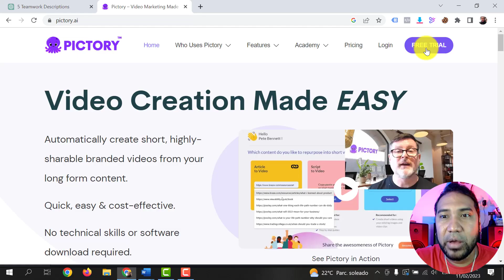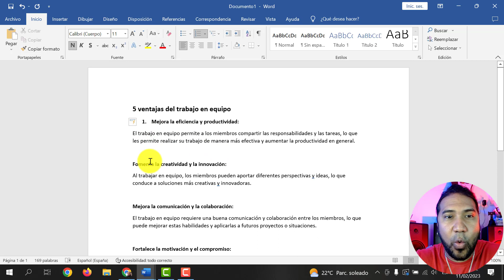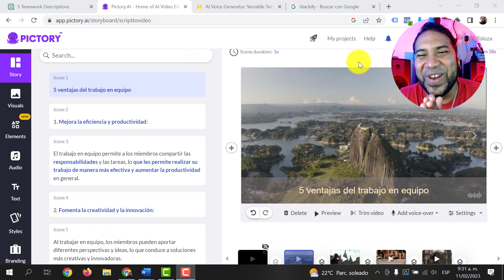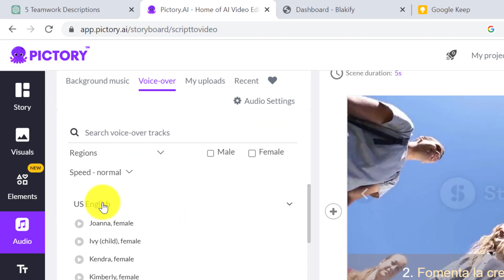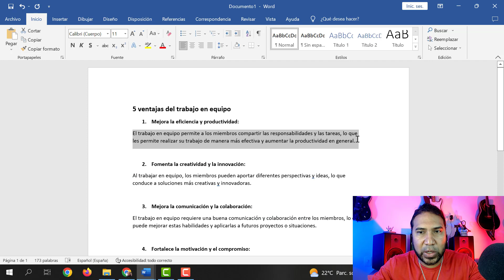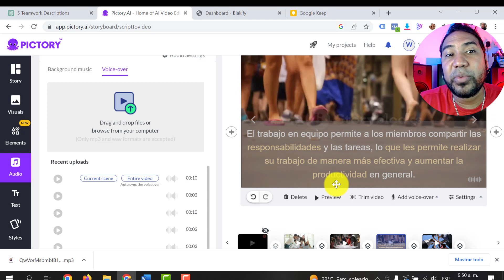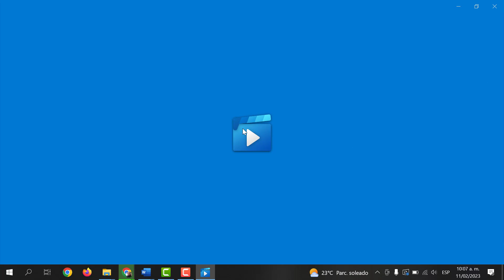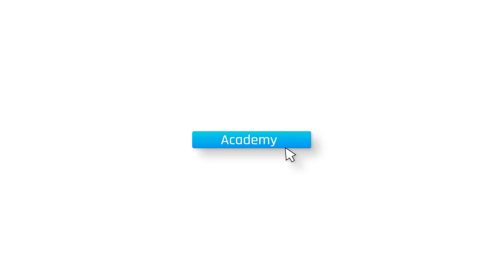Cómo hacer un video con fotos, videos, música y voz de manera fácil con inteligencia artificial.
En este video vas a aprender a hacer un video con fotos, videos, música y voz de manera fácil, usando la inteligencia artificial.

Vas a aprender a usar Pictory, una herramienta que te agiliza el proceso de creación con la inteligencia artificial para crear un video que sea impactante y atractivo, que tenga una buena audiencia y llene el objetivo que has establecido.

Si necesitas videos para clases y proyectos, esta es una buena opción para probar Pictory.ai y me cuentas cómo te fue en la creación de videos con texto, voz, subtítulos, videos y música.

Si la deseas un pago por toda la vida te recomiendo

Si quieres aprender más sobre las mejores herramientas digitales aplicadas al salón de clases, en nuestro canal puedes encontrar tutoriales para crear contenidos de impacto para estudiantes y profesores.

Hasta siempre. 👨‍💻

0:00 - Ingresa a Pictory.ai
0:47 - Video a partir de un guion
2:07 - Resalta palabras clave del video
2:18 - Selecciona una plantilla
3:07 - Cambia las imágenes y videos a tu gusto
3:31 - Sube tu audio
4:37 - Voz con inteligencia artificial
5:20 - Crea audio con Blakify.com
6:33 - Graba tu voz
6:52 - Exporta tu video de Pictory
8:00 - Recomendaciones